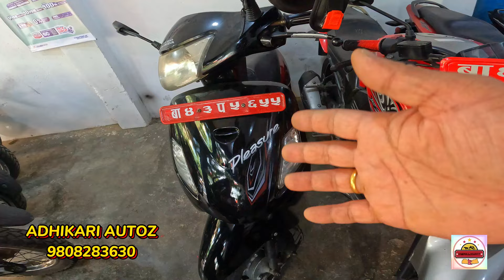Festive OFFER On Second-hand Reconditioned Bikes💰🏍दशैं दक्षिणाले कुन चै Bike किन्ने त😜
नमस्ते, NepalHunt Family! Thank you for joining my channel. I'm NepalHunt, all the way from Kathmandu city. Explore the world of pre-loved rides with our latest video featuring a visit to a random second-hand bike shop! From sleek cruisers to rugged off-roaders, we take you on a journey through a treasure trove of quality used bikes waiting for their next adventure. Whether you're a seasoned rider or a newbie on two wheels, there's something for everyone in this eclectic collection.

📍 Visit Adhikari Auto's
Location: Devkota Sadak, Purano Baneshwor, Kathmandu 44600

Join us as we browse through the selection, share some insider tips, and uncover hidden gems. Don't miss out on the chance to score your dream ride at an unbeatable price!